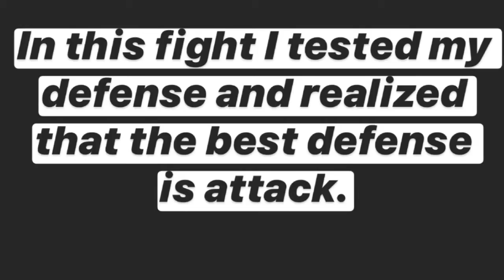MMA Melhor defesa é o ataque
Luiz Azeredo